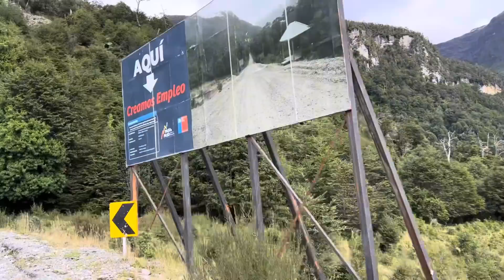CARRETERA AUSTRAL | UMA DAS ESTRADAS MAIS IMPRESSIONANTES QUE JÁ PERCORREMOS - T4|EP.2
Viajamos pela estrada mais impressionante do mundo, um documentário pela Carretera Austral.